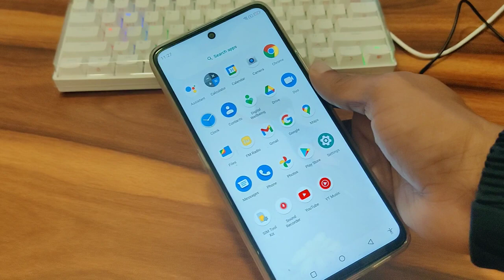How to disable screen pinning in moto G71, screen pinning ko remove kaise kare